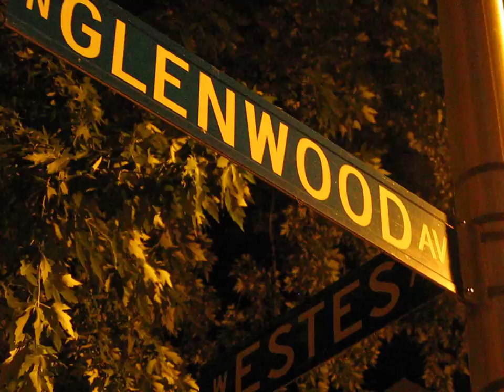Rogers Park 8/29/2008 XI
Rogers Park 8/29/2008